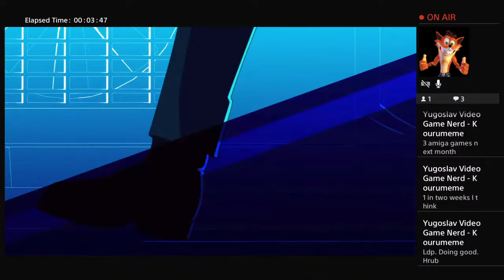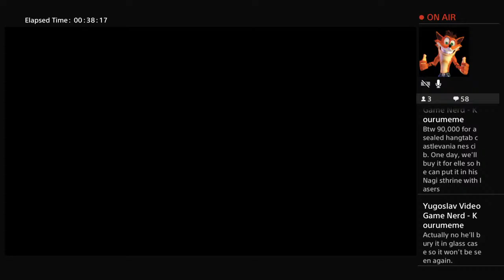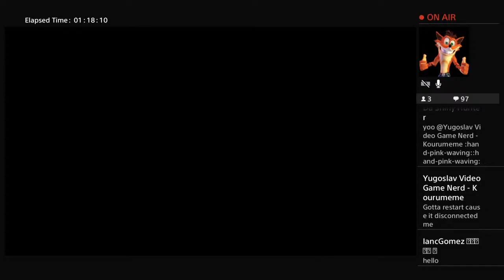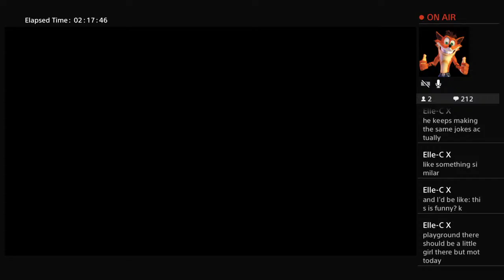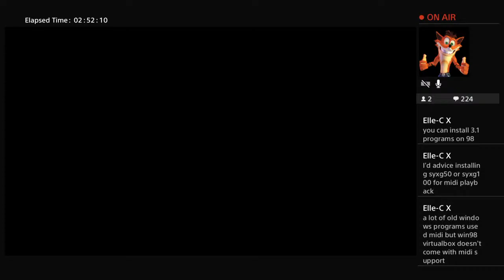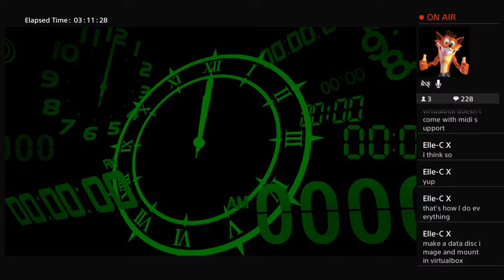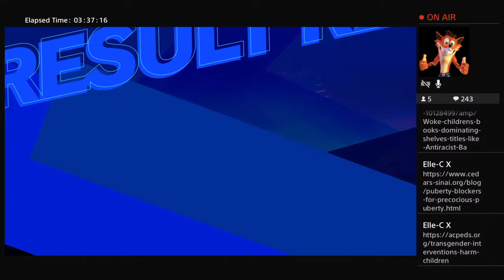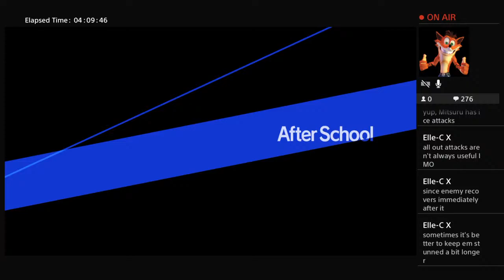Let's Play Persona 3 Reload (PS4) Part 11 - Ghost Stories